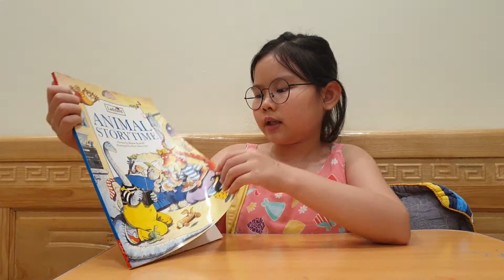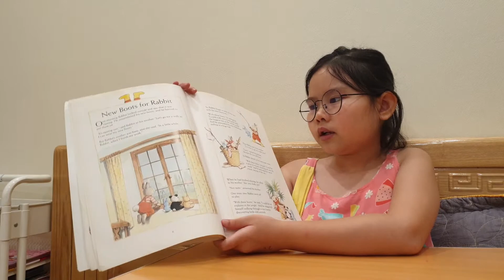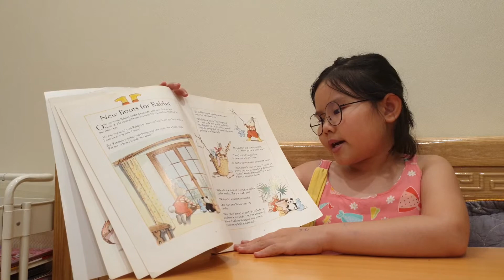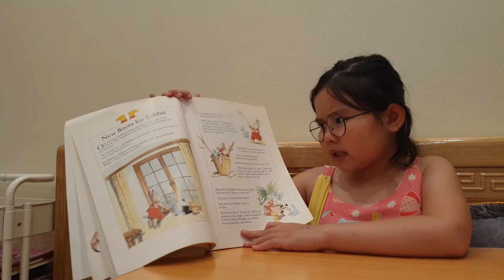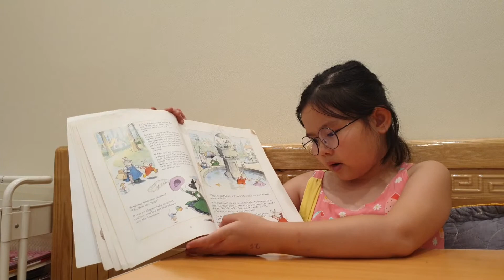New Boots For Rabbit | Bedtime Story | Susu's Reading